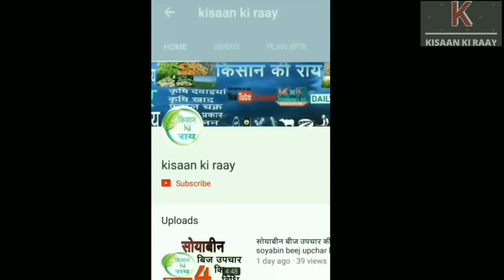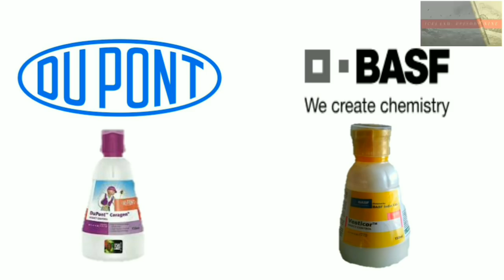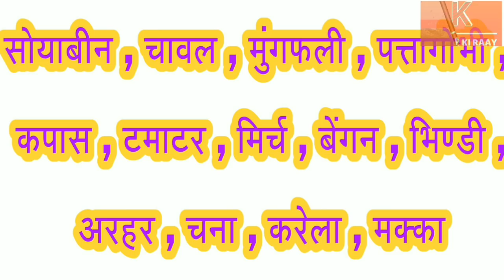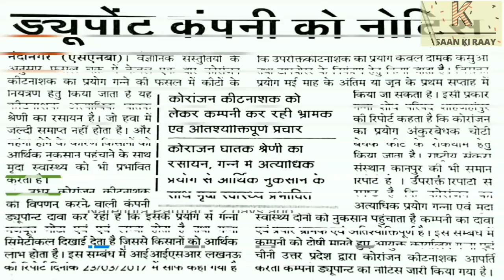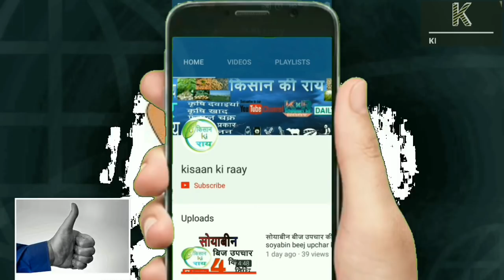| Dupont Coragen | BASF Vesticor | Chlorantraniliprole18.5% | kisaan ki raay |